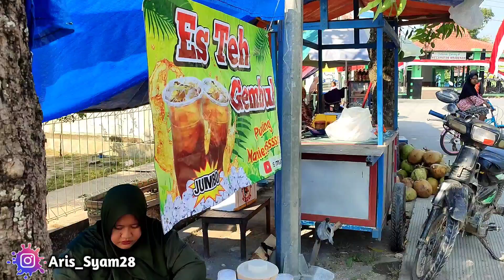WES RUAME‼️Budal Esok Ijek Arep Ora Uman Gon...